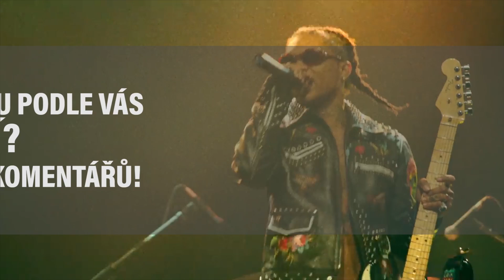TOP 10 Songs - Rae Sremmurd